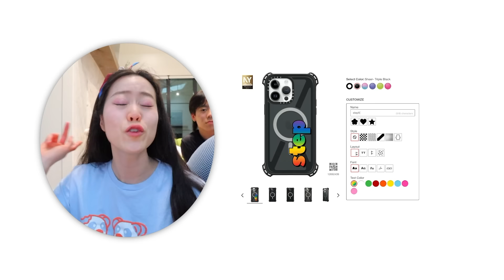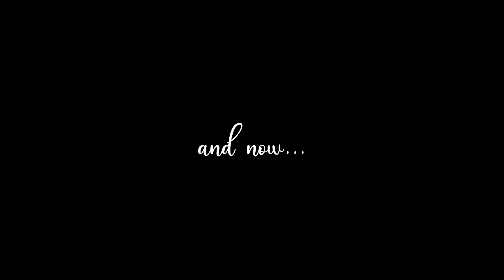Watching Our Wedding Video For The First Time | Our First Reaction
WELCOME BACK TO ANOTHER VLOG! Today we are back with I SWEAR our last wedding vlog LOL - we are reacting to our wedding video for the very first time!